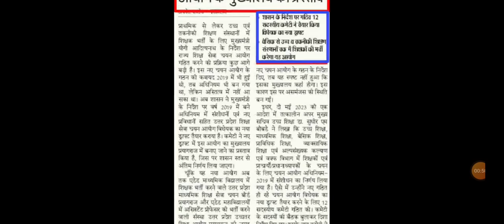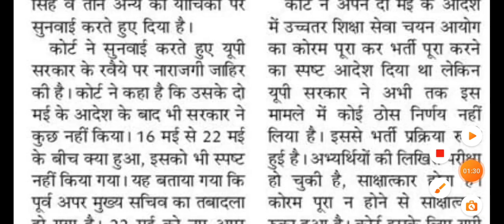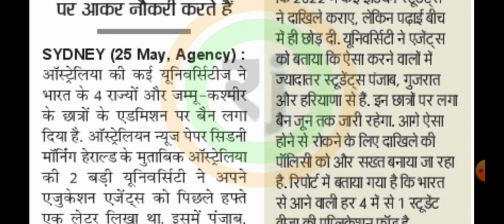टीजीटी पीजीटी असिस्टेंट प्रोफेसर भर्ती को लेकर के नए आयोग का गठन प्रयागराज में